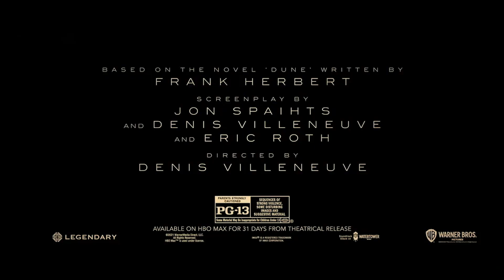Dune Featurette - The Royal Houses (2021) | Movieclips Trailers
Check out an Official Behind the Scenes Featurette for Dune starring Timothée Chalamet and Zendaya!

Starring: Timothée Chalamet, Zendaya, Rebecca Ferguson, Josh Brolin, Oscar Isaac, Dave Bautista
Synopsis: Paul Atreides leads nomadic tribes in a battle to control the desert planet Arrakis.